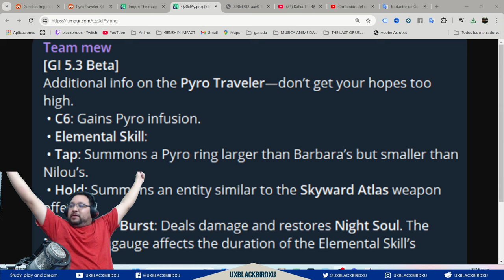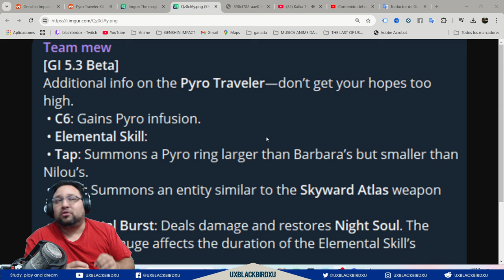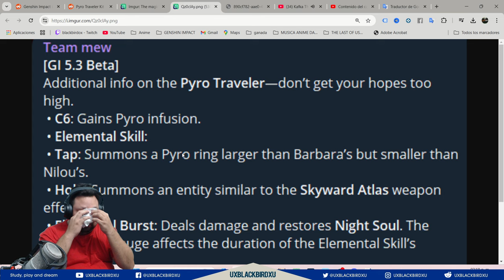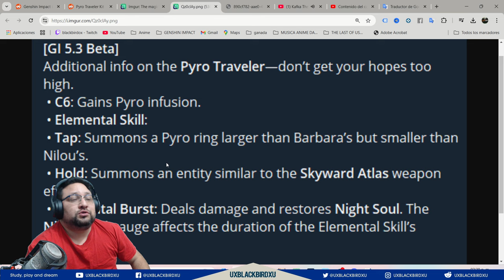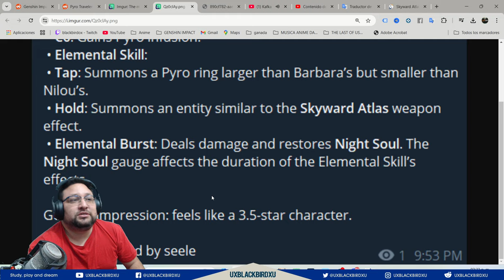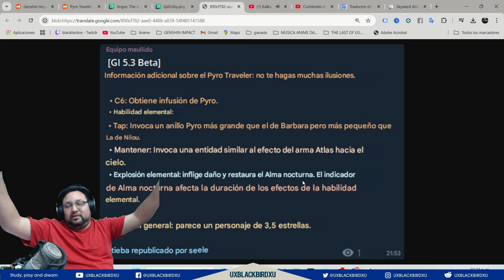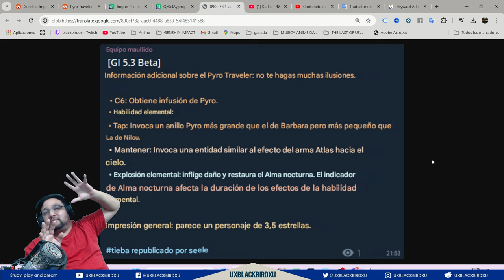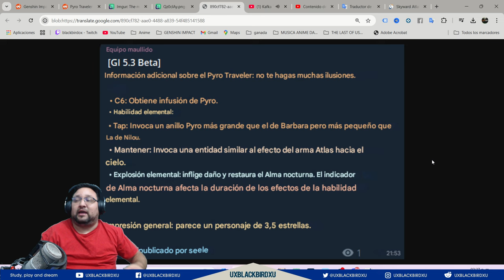✅VIAJERO KIT HABILIDADES 🔥 |🌋Genshin Impact🌋| El ocupara el lugar de xiangling y me parece real 👍